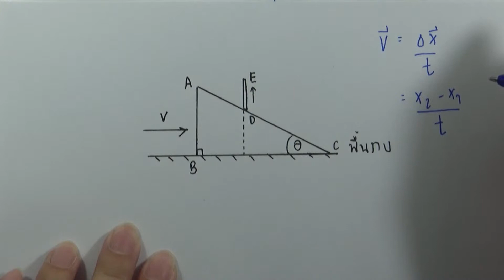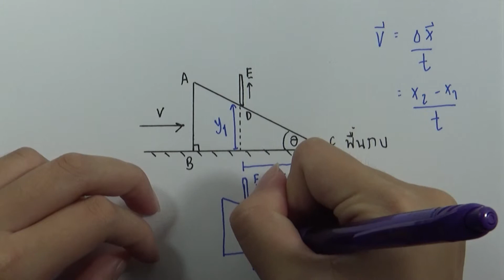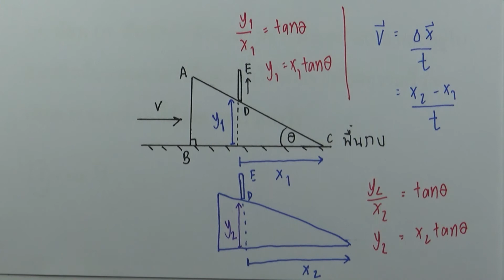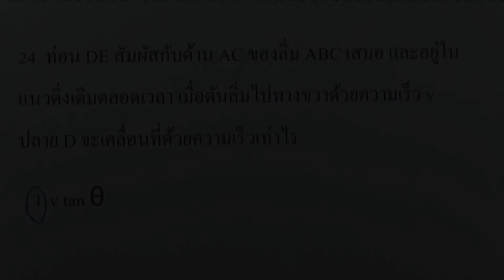เฉลยข้อสอบฟิสิกส์ สามัญ9วิชา มีนาคม ปี2561 ข้อ24 : วิธีทำ